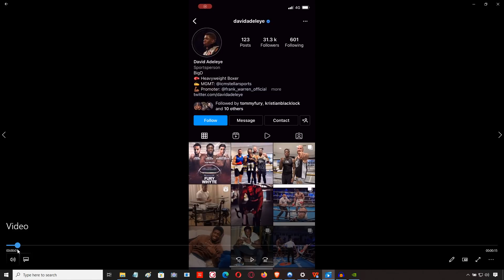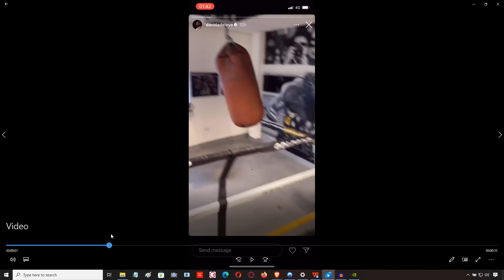👀 TYSON FURY LEAKED TRAINING FOOTAGE FOR DILLIAN WHYTE FIGHT!!! 💪🏻 LOOKING SLIM & READY!!!